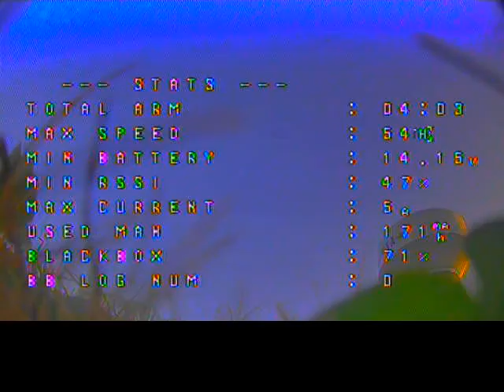GepRc CinePro testing GPS Rescue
This was my first test of the GPS Rescue on my cannibalized GepRc CinePro.  I swapped the F7 stack for iFlight F4 SucceX mini stack, using BN-180 gps module. Betaflight 4.1.  I turned on a bunch of the OSD settings and was running in metric instead of imperial.